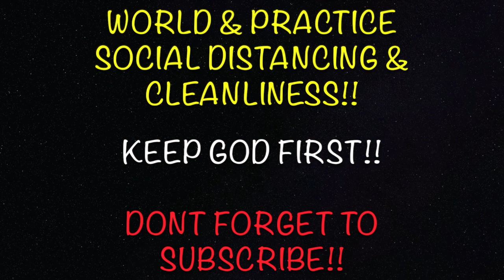Spider-Man 3 : Sinister Six (2021) Official Movie Trailer (REACTION & REVIEW)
SPIDER-MAN 3 WITH TOM HOLLAND!? THAT IS A HUGE WIN!! I CANNOT WAIT FOR THIS MOVIE TO COME OUT!!

MY BROTHERS: NEWLANTA CAP & IDFP MULAA THEY GO STUPID ON THE MIC!!